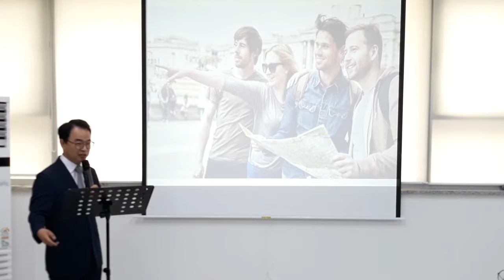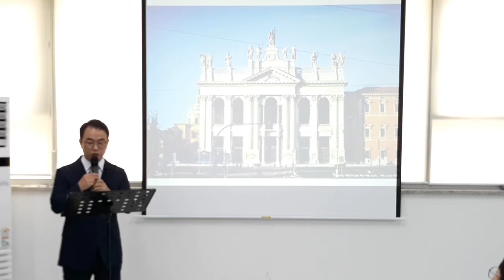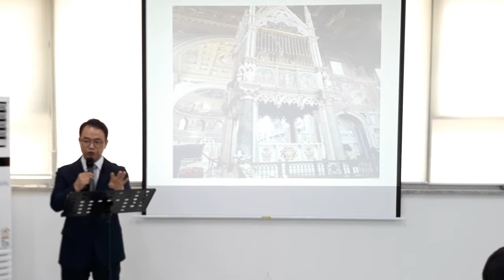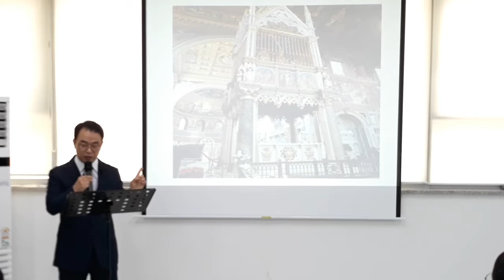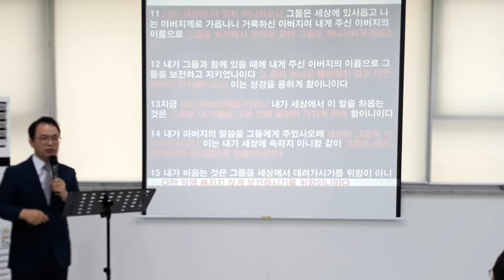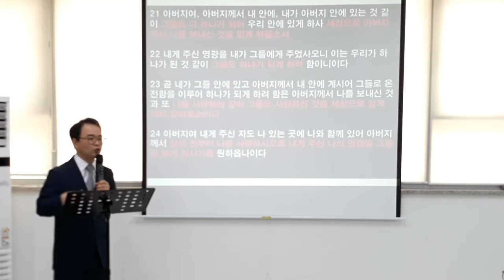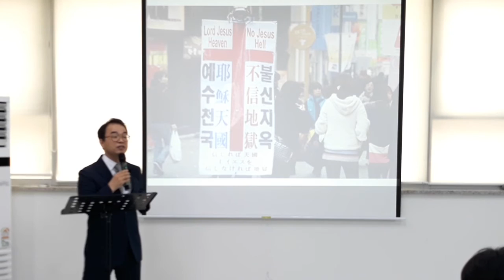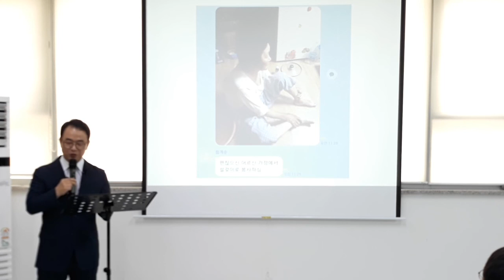20190707 중고등부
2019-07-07 / 중고등부 주일 예배 / 요한복음 17장 1~26절 / 박민식 전도사